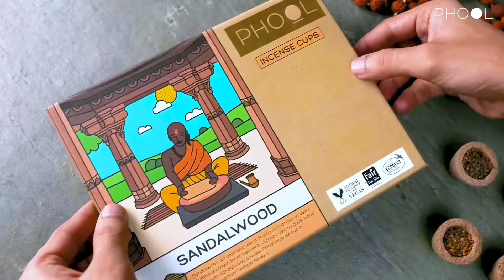Amazon Kitchen And Home Products 2024 | Kitchen Tips | Amazing Kitchen Tools From Amazon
All Amazon Product's links mentioned below 👇

Doop link 👇
( paid link )

Cushion cover link 👇
( paid link )

Knife set link 👇
( paid link )

Hanging organizer link 👇
( paid link )

Bulletin board link 👇
( paid link )

Sofa cover link 👇
( paid link )

Tea coaster link 👇
( paid link )

Apron link 👇
( paid link )

Kitchen stainless steel organiser link 👇
( paid link )

Women Kurta and Palazzo set link 👇
( paid link )

Liquid Soap dispenser link 👇
( paid link )

Bedsheet link 👇
( paid link )